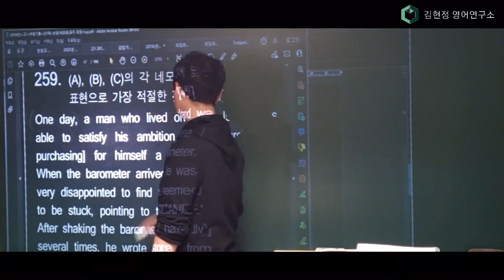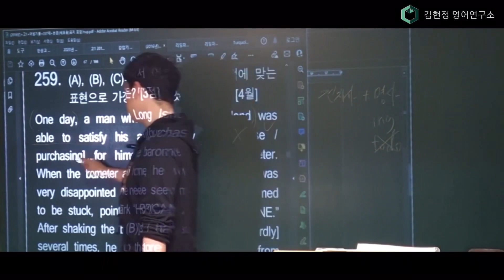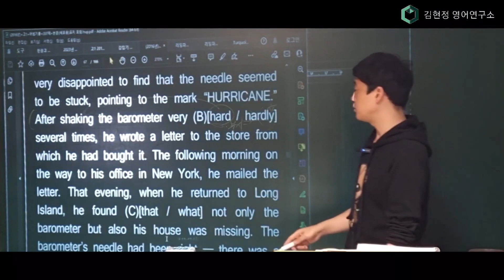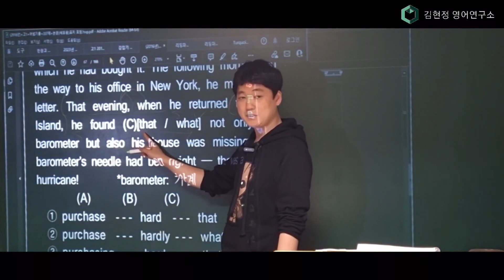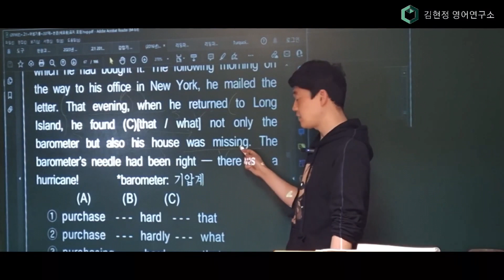예비고1 실전 어법 특강 259번